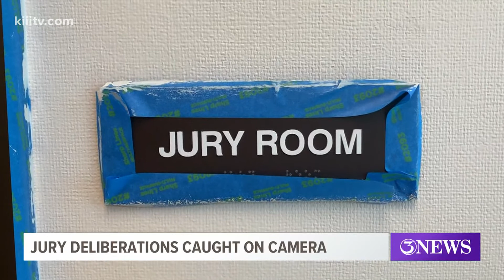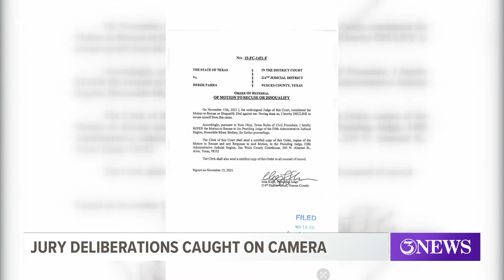Punishment phase in Derek Parra murder trial delayed after juror deliberations were reportedly watch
The Nueces County District Attorney's Office said Judge Inna Klein and her staff, along with prosecutors and defense attorneys, watched jurors deliberate last week.